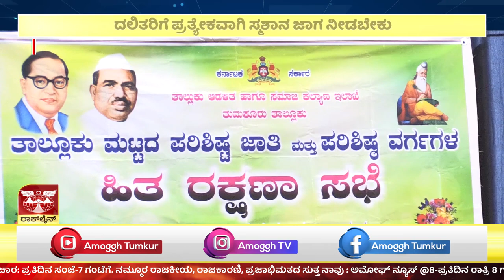AMOGGH NEWS | ಅಮೋಘ್ ನ್ಯೂಸ್ |@8PM | 04-01-2023 | AMOGGH TV